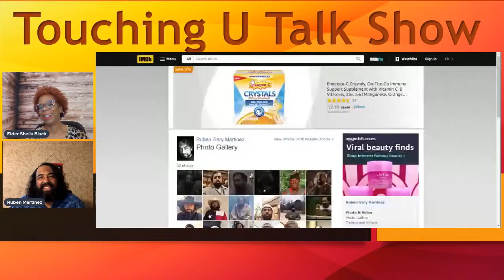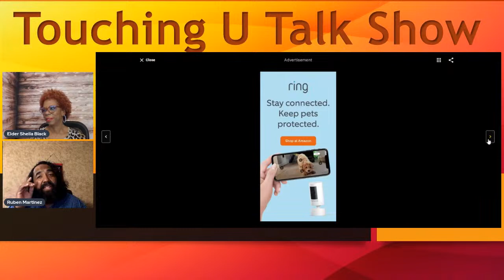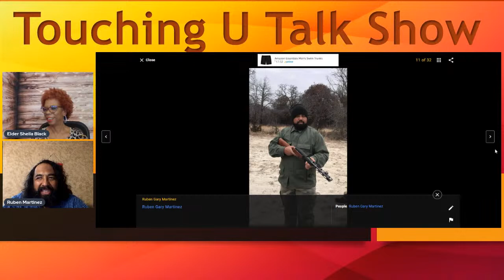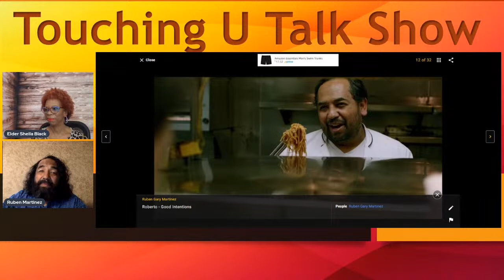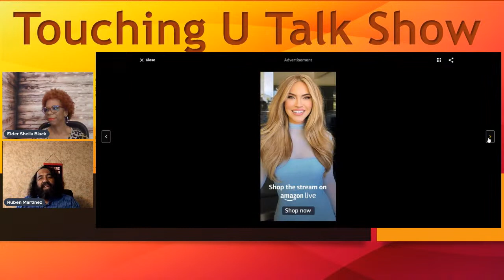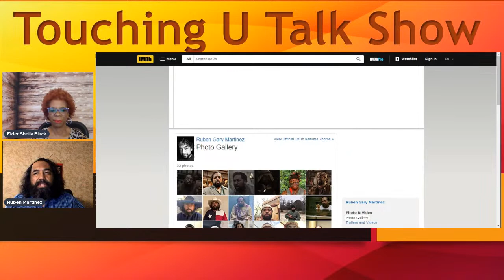Touching U Talk Show with Ruben Martinez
Join me on May 29th @ 7pm CST on the @eldersheilablack Facebook page & YouTube channel for a conversation with Ruben Martinez! An accomplished actor, writer and producer! We will discuss his life, his career, what it takes to be a great actor and the roles he played in Paul: The Last Apostle (2023), Guardians (2023) and The Chosen (2017).